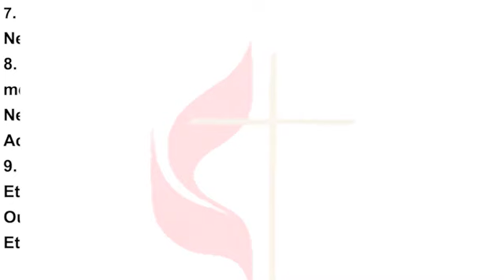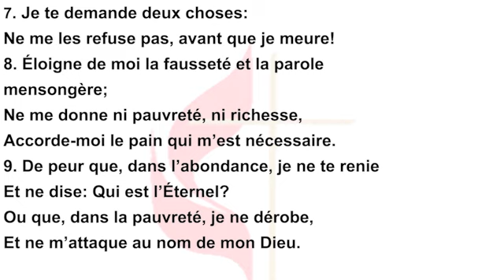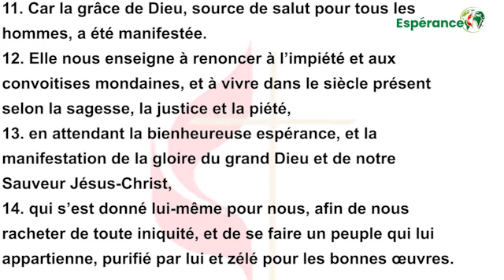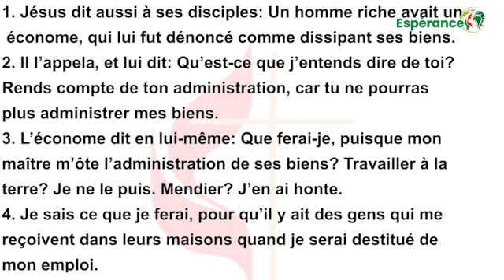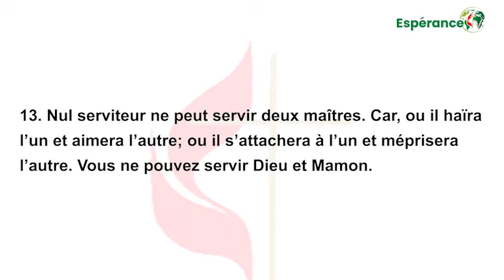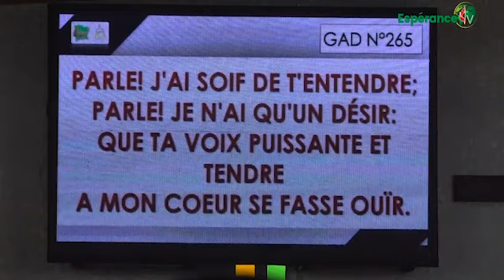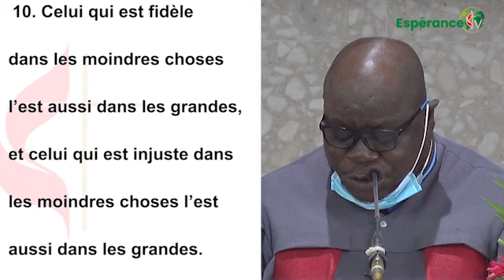CULTE DE L'ESPERANCE DE LA JOURNEE NATIONALE DES LAÏCS DE L'EMUCI AU TEMPLE LE JUBILE COCODY